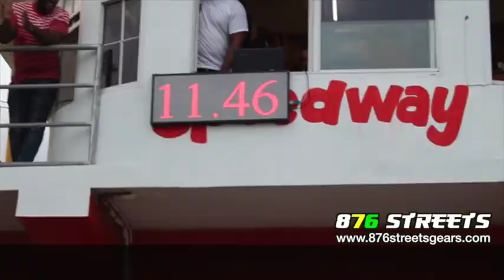Drag Racing | Drag Rivals 2 | Grudge Match | Miguel vs Vaughn | June 24, 2018